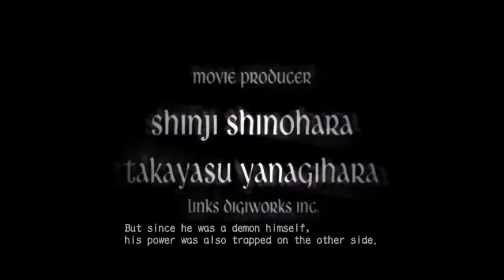Devil May Cry 3: Special Edition Complete Walkthrough Part 1 - Hell of a Party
Welcome to part 1 of my brand new walkthrough series of Devil May Cry 3 Dante's Awakening Special Edition on the Devil May Cry HD Collection Please leave a like, comment, and subscribe!